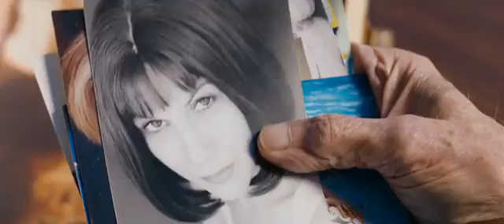abe and phils last poker game trailer 1 h480p